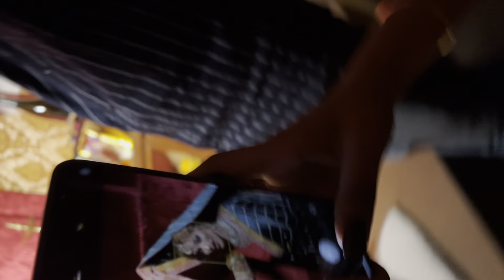Baapre Kitna Bada surprise … // Veerasali make-over // NAAGIN // 💯